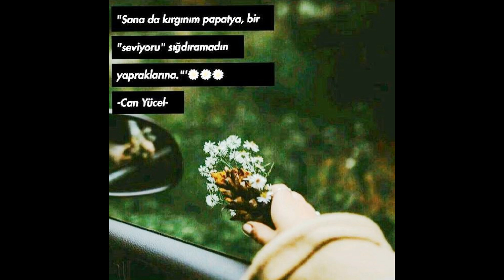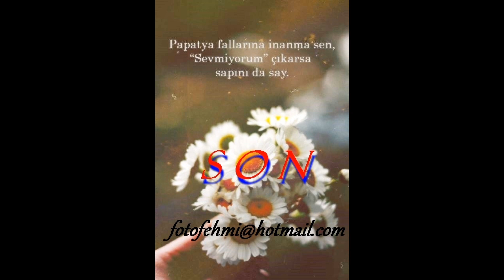HAYAT GÜZEL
Güzel bir şarkı eşliğinde, rengarenk çiçekler...